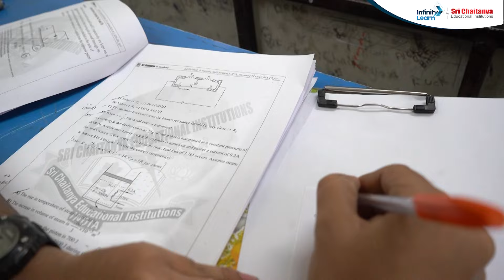Let's MEET Our JEE Toppers | JEE Mains 2024 Session 1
🆓🆓JEE Advanced College & Rank Predictor 2024 Get inspired by the success stories of our JEE toppers from Sri Chaitanya, as they share their journey to success in JEE Mains 2024 Session 1, exclusively on Infinity Learn JEE. In this special segment, we sit down with the top performers to uncover their strategies, challenges, and triumphs, offering valuable insights for aspiring JEE candidates. From study techniques to time management tips, discover the secrets behind their remarkable achievements. Whether you're seeking motivation or looking to refine your preparation strategy, this video is a must-watch. Join us as we celebrate excellence and empower future JEE aspirants to reach new heights.

🔥Request a Call Back from our Expert for any help, Please Fill out the Form

🗓️ JEE Mains April 2024 & JEE Advanced 2024 Crash Course Daily Schedule (Effective from 15th Feb 2024):
🕘 10:30 AM - Chemistry by Mritunjaya Sir
🕙 12:00 PM - Maths by Anshul Sir
🕘 03:30 PM - Physics by Aniruddha Roy